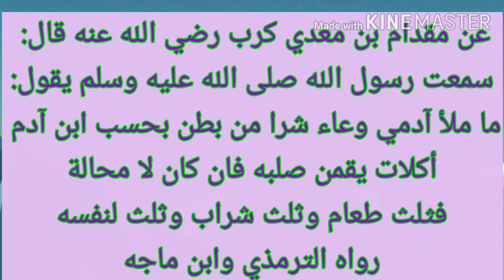ഭക്ഷണത്തിന്റെ അളവ് (ഹദീസ് പഠന പരമ്പര ഭാഗം 30)